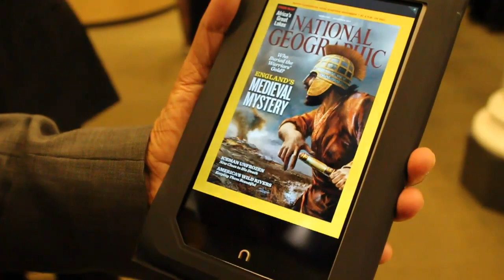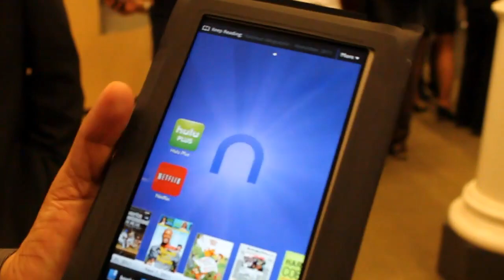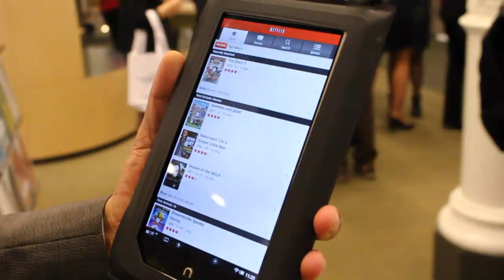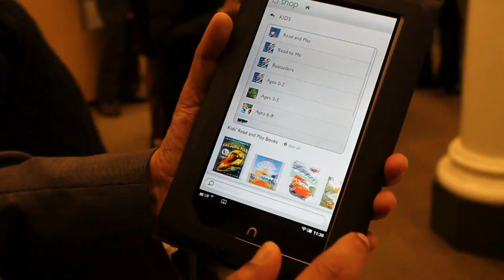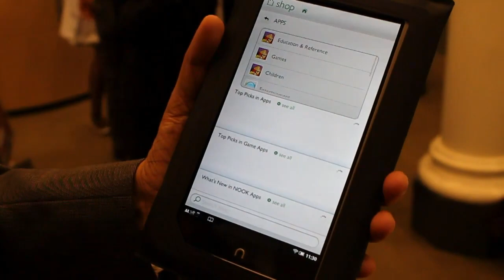Nook Tablet: an extended video demo